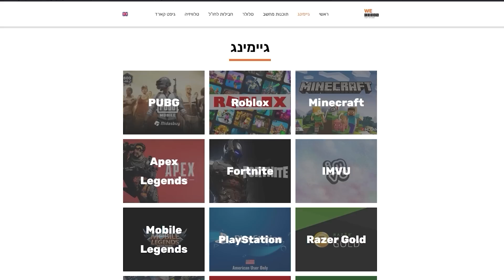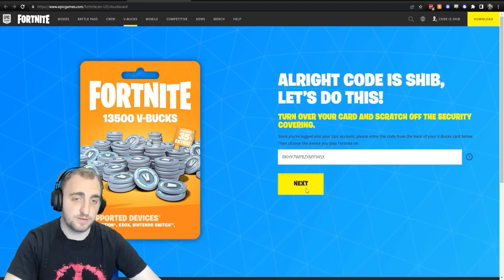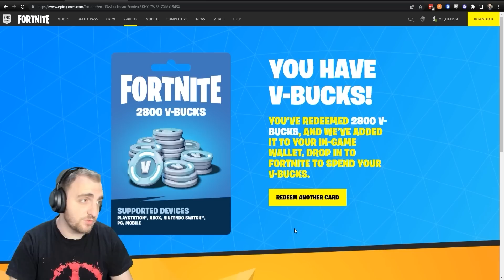חזרתי לפורטנייט ?! (אחרי 212 ימים)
בסרטון הפעם אני חוזר לשחק פורטנייט אחרי הפסקה ארוכה מאוד,
בואו לראות יחד איתי אם משהו השתנה במשחק מאז הפעם האחרונה ששיחקתי?!
והאם אני עדיין טוב במשחק או שאני נגר עולם?!

0:00- אינטרו
0:21- Wecodes
2:26- נגר מאוד

עיצוב טאמבנייל
Shabtai Studio